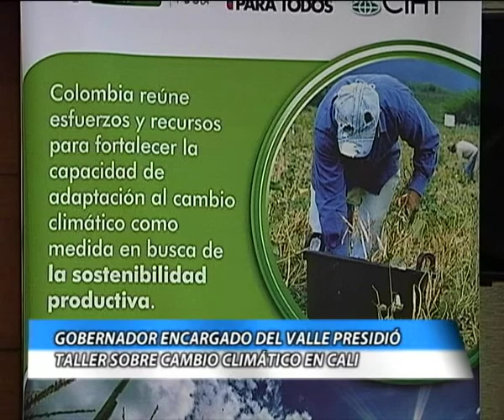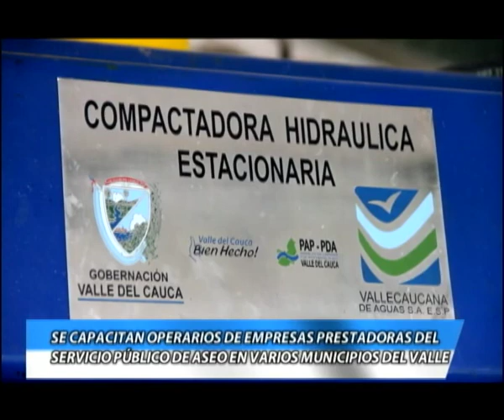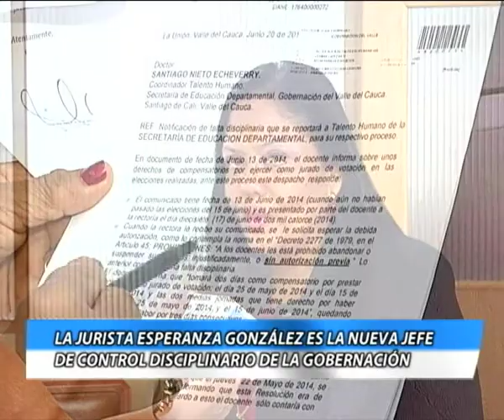Informativo Bien Hecho - Julio 21 de 2014